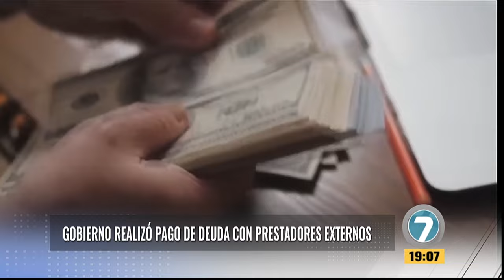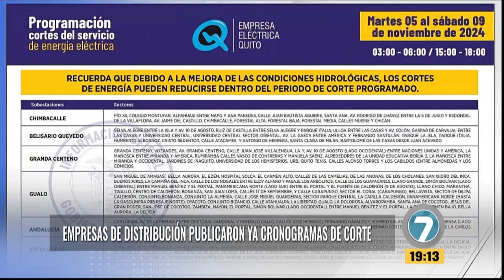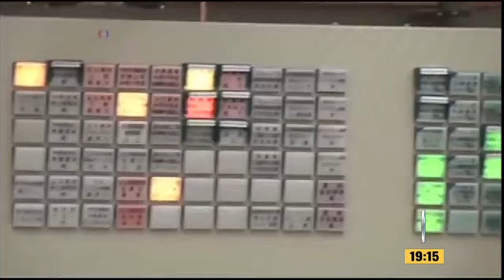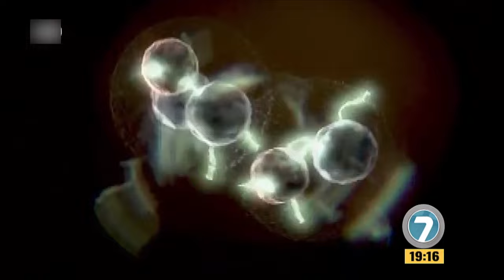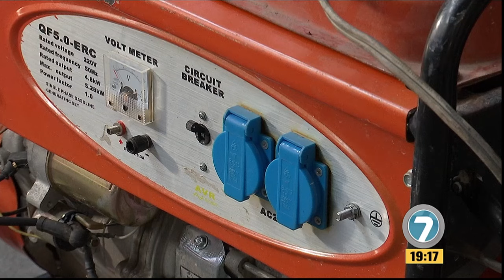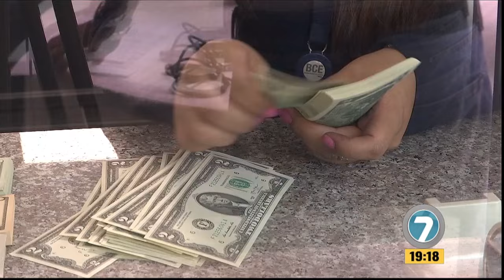noticias7 Emisión Estelar 05 de noviembre